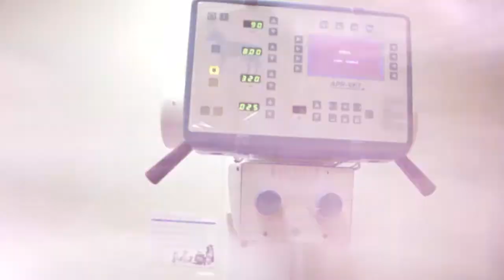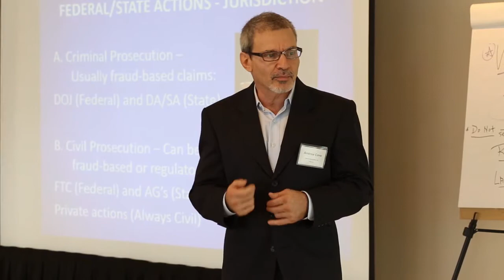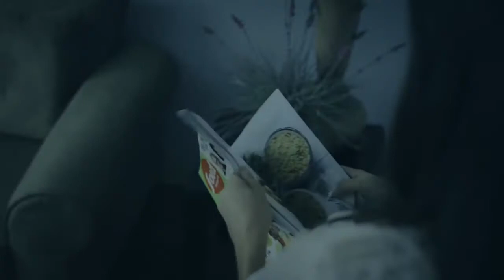Demo Reel Omar Jimenez